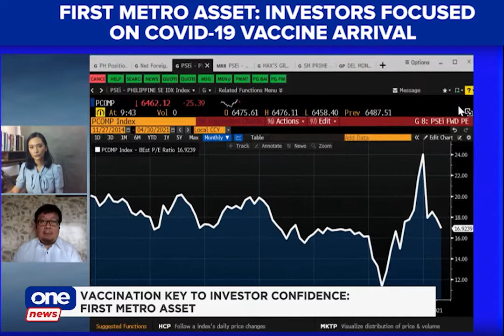Trinidad: Investors focused on COVID-19 vaccine arrival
BusinessWorldLive | Investors are focused on the arrival of COVID-19 vaccines as these are the key to economic recovery and market confidence, says First Metro Asset Management Head of Investments and Research Edser Trinidad.